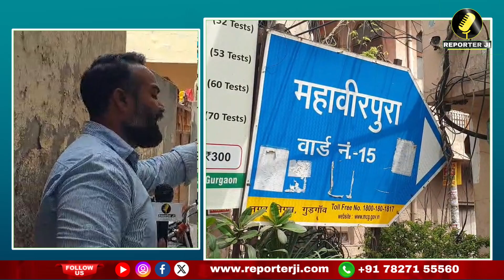Gurugram Salman Khan update : विशाल उर्फ़ कालू के घर पर पुलिस की नजर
Live Elvish Case Latest Update : कब तक घर पहुंच जाएगा एल्विश, पूरी जानकारी के लिए तुरंत जुडे़

Lal Kitab वाले GD Vashist ने खोल दिया प्रधानमंत्री Narender Modi की कुंडली का गहरा राज । Astrology

Live : Elvish Yadav को आज मिल गई जमानत, जश्न हो गया है शुरू । Elvish Yadav Bail Update

Elvish Yadav : एल्विश यादव के गांव के लोगों का क्या कहना है?

Elvish Yadav : एल्विश यादव के गांव वालों ने खोल दी षडयंत्र की पोल !

Copyright Policy

Today's Top News । Today's Political News । Top 10 Sports News । Top 10 Bollywood News । Narender Modi News । Astrology। Cricket Live News । BJP News । Congress । Arvind Kejriwal । Haryana News । Top National News । Viral Story । GD Vashist । Trending News । Lok sabha election। 2024 Loksabha Election । BJP Candidates List । Congress Candidates List । Funny Video । Motivational Stories । Rajsthan News। Ayodhya Dham। Ram Mandir Ayodhya। Indian Cricket Team। Virat Kohli Records। Trending News। the officers story। Astrology News। Astrologer GD Vashist। Gurugram News। Real Estate News। Real Estate Fraud। Best Property in Gurugram । Cheap Flat in Gurugram। The Indian Property Bazar। Share Market Tips । Stock Market News। Latest Share Market News। Best Food in Delhi NCR। Delhi Mumbai Expressway । Travel Vlog। Raj K Verma Reporter Ji। Raj Verma Journalist। Indian News। Top 10 Bollywood Movies। ED Latest News। CBI Raid। punjabi songs। Top 10 Holiday Destination in Delhi NCR Gurugram। Bollywood । Cricket । Web Series । Music । Dance । Comedy । Cooking । Travel । Technology । Fashion । Gaming । Fitness । DIY Education । Beauty । Vlogs । Reviews । Motivation । Pranks । Health । Movie Review । Yogi Adityanath । UP News । MP News । Punjab News । Goa News । Best Beach in Goa । Best Resorts in North Goa । Best Resorts in South Goa । Best Goan Food । Top 10 Beach in Goa । Best Beach in Andaman and Nicobar Islands । Delhi News । Explainers ।